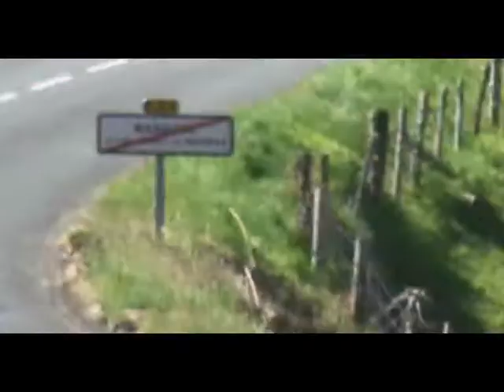Rallye Lyon-Charbonnière 2017 ( Samedi )